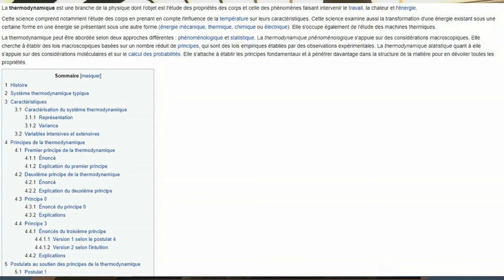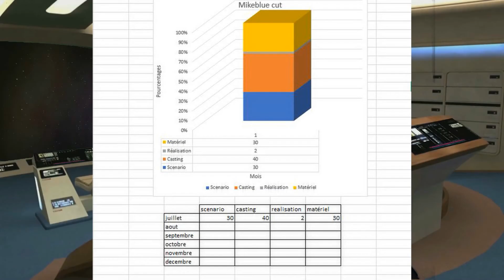Révélation du Futur 9 : L'énergie libre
L'énergie libre, l'énergie propre, l'énergie électrique, l'énergie gratuite